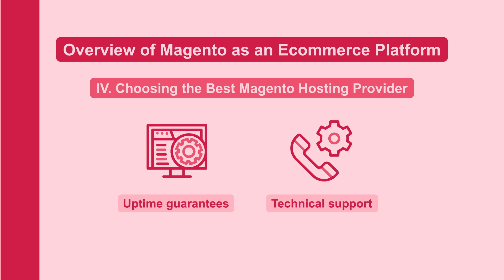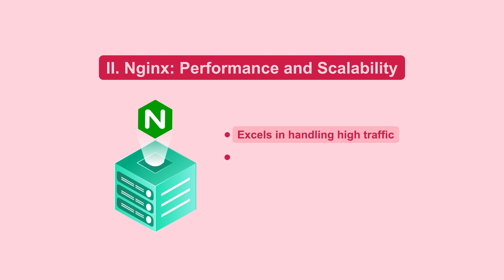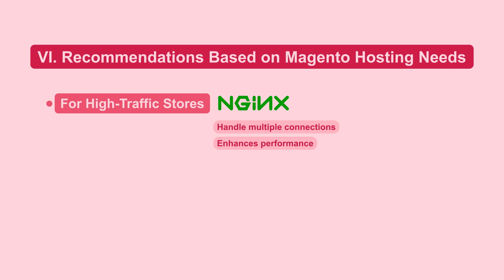Magento Hosting: Nginx vs. Apache – What You Need to Know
Choosing the right server for your Magento hosting is a crucial decision that impacts your e-commerce site's performance and scalability. This video looks into the strengths and differences between Nginx and Apache servers in the context of Magento hosting.

What's Covered in the Video:
Overview of Magento as an E-commerce platform
The distinction between Nginx and Apache servers
Performance comparison and ideal use cases for each server
Key factors for selecting the best Magento hosting provider

Your support helps us create more content like this!